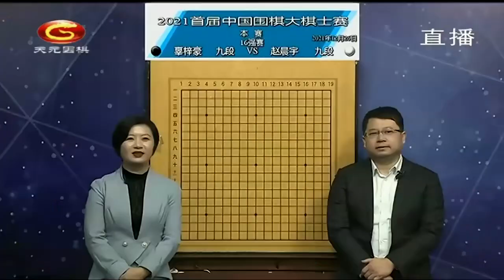20211226天元围棋赛事直播2021第1届中国大棋士赛16强战 赵晨宇VS辜梓豪（黄奕中、仇丹云）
2021第1届中国大棋士赛